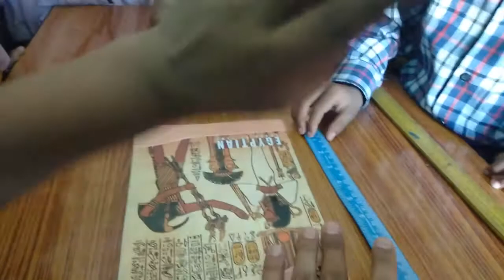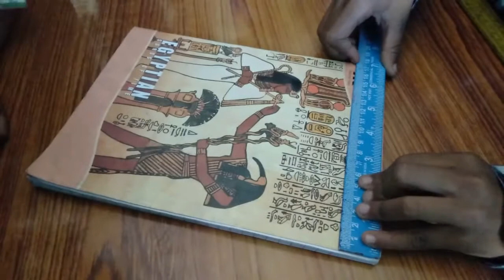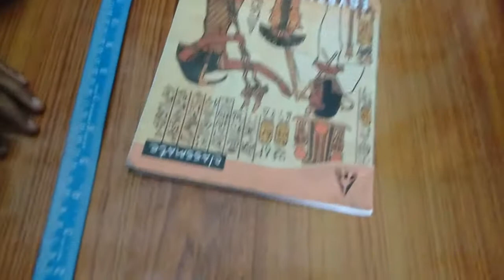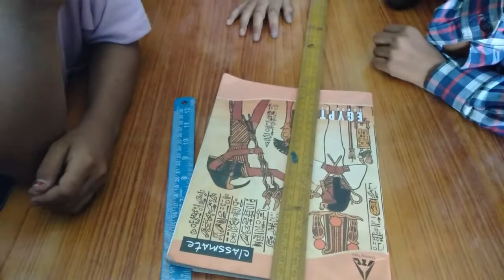मापन की समझ विकसित करना | प्रतिभा दिवस | SCERT Uttarakhand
How to measure the table using a Scale?